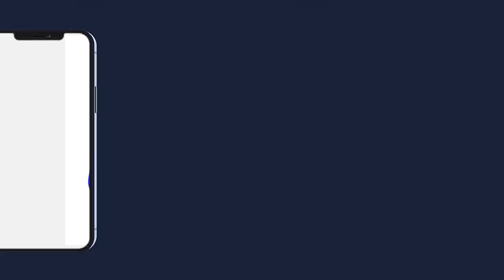Journée Fatalikou S.Atou DIAGNE Askouroulah Rajass Serigne Saliou Mbacke Khassida